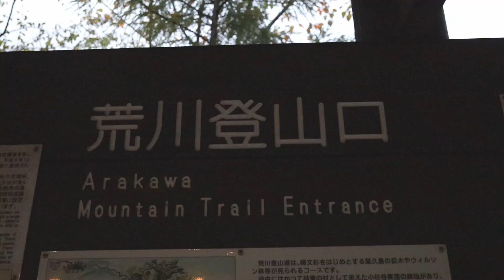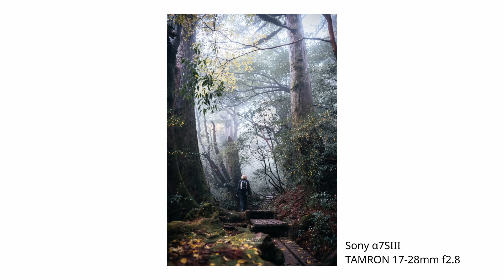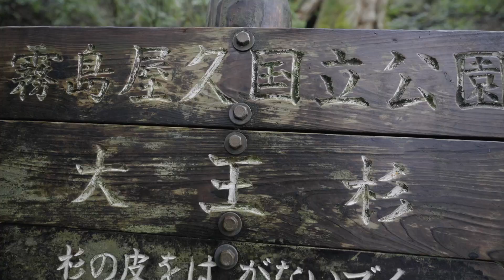【屋久島旅2日目】目指せ縄文杉！屋久杉が幻想的な屋久島の森をトレッキング|| KIZILOG_2103 屋久島 に行って#縄文杉 をみて屋久島を堪能したい旅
縄文杉を見てきました！！
往復10時間の旅は無事に終わりました！
幻想的でとても楽しかった！
次回は屋久島一周します！お楽しみに！